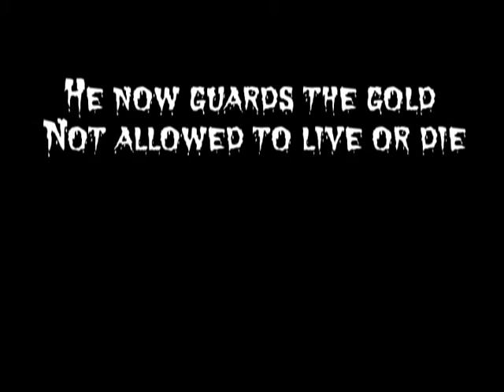Skipjack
Movie Trailer, Independent horror, Idaho, Skipjack